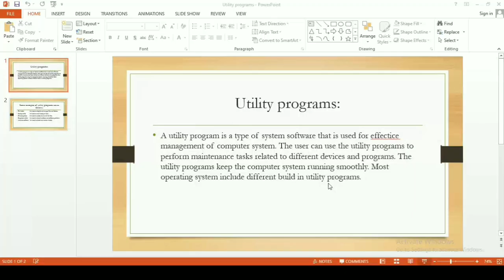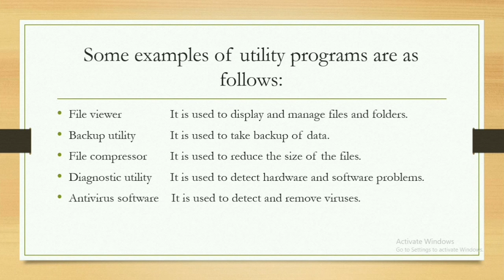Utility programs, Grove your computer skills with us! "Operating system tutorials" || Urdu lecture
In this video, we will dive into the fundamentals of operating systems.
In this video we told you about the utility program how it works? what is utility program in computer?
After this informative review you will learn utility program and basics of operating system.

utilityprogram,
utility program in computer,
utility program in operating system, operating system utility program,
operating system,,
file viewer,
file compressor,
diagnosis program,
anti virus program and software,
program,
executes,